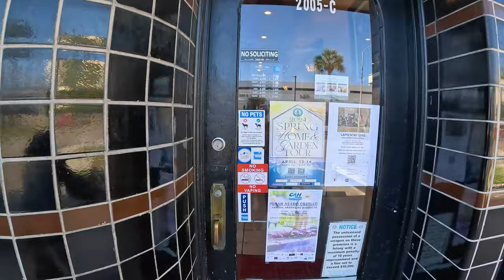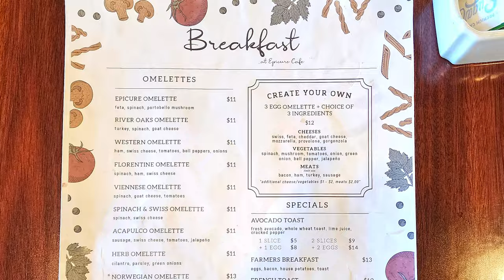VLOG: Small bore motorcycle life influences // Bikes and breakfast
I'm riding the Rebel 1100 for another work commute and breakfast meet-up this morning.  I started watching a great HSLS interview on @RevZilla this morning, so I'm eager to finish that later today.  Skip around with the chapter markers below.

"Leanings: The Best of Peter Egan from Cycle World"

"The Best of Peter Egan: Four Decades of Motorcycle Tales and Musings from the Pages of Cycle World"

Time indexes:
0:00 Reluctant Rebel today, small bore influences, interview with Peter Egan
2:18 Feels good to be in a "normal" routine again, need to finish the CB500X project
3:25 High beams on during daylight hours?
5:22 Still need to setup my new SHOEI NeoTec II helmet
7:12 Headed to a different breakfast spot today, Epicure Café on West Gray St
9:18 Rebel lurching between gears, no stopping on the freeway!
12:25 Proof that US cagers don't understand roundabouts 🤣
14:25 Slow ride through the Heights area
16:15 Cheating on backroads, Frogger breakfast run

2021 Honda Rebel 1100 DCT
CMX1100
Rebel 1100 highway commute
Houston motorcycle commute